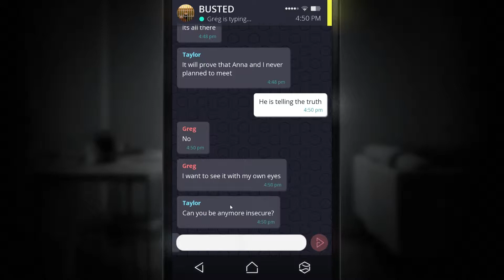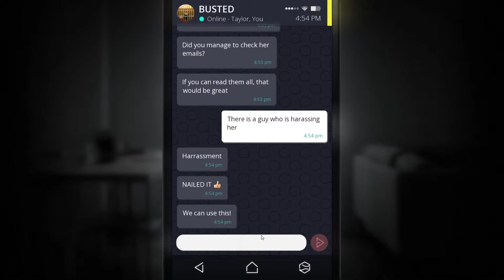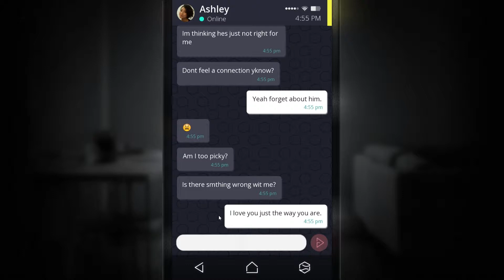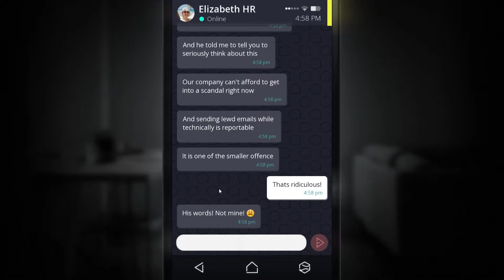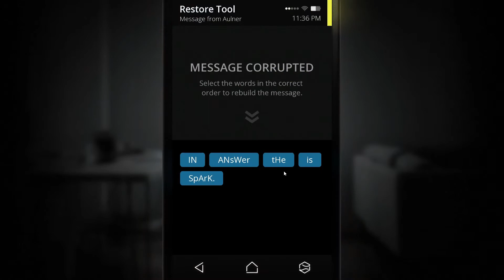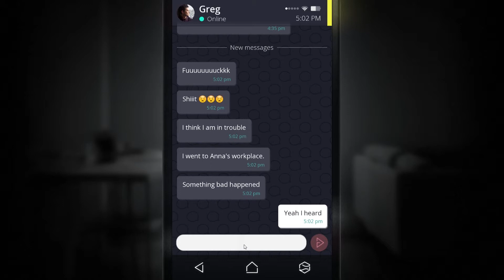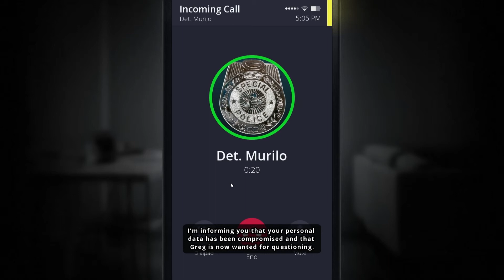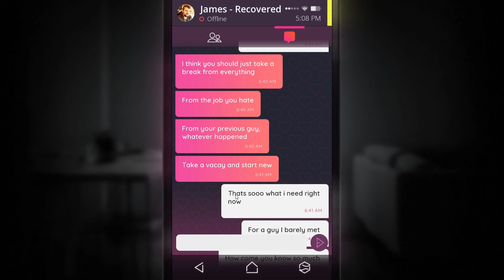Simulacra (Gameplay) - Episode 6: Murv The Perv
I have no regrets about selling this lad out.

SIMULACRA is a phone-based horror adventure developed by Kaigan Games and is a spirital successor to Sara Is Missing.